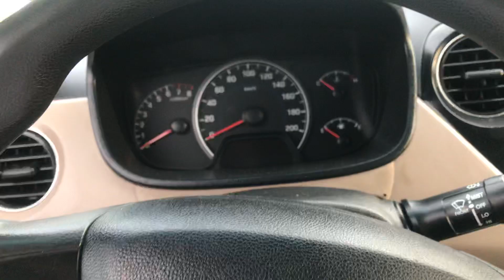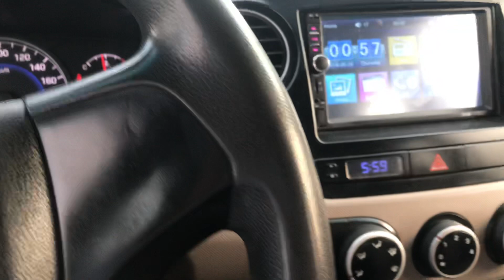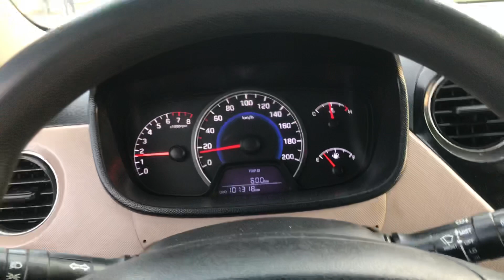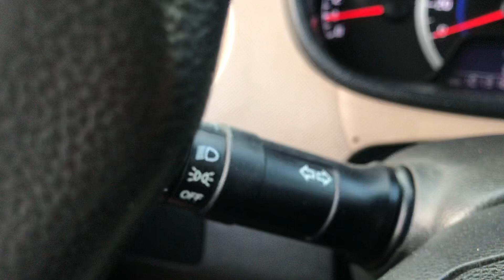Huyndai I10 2015 nhập khẩu chất lượng khỏi chê giá nào cũng bán lh /Zalo 0816662386